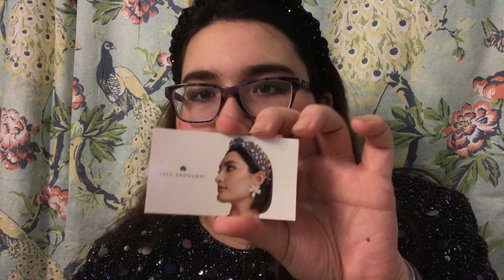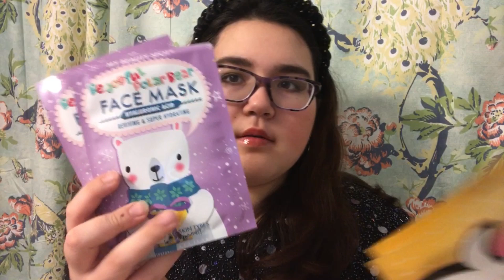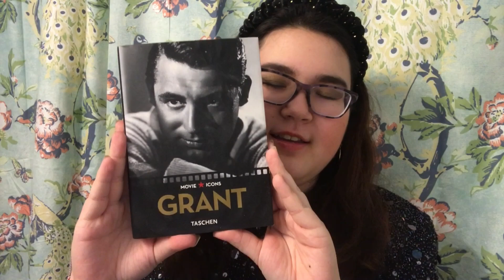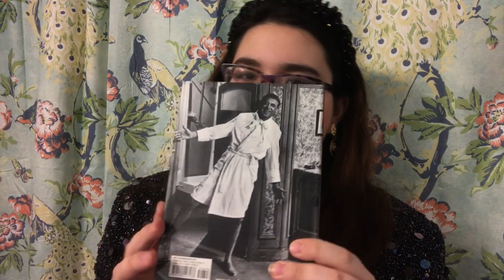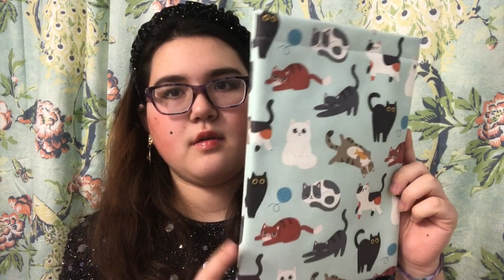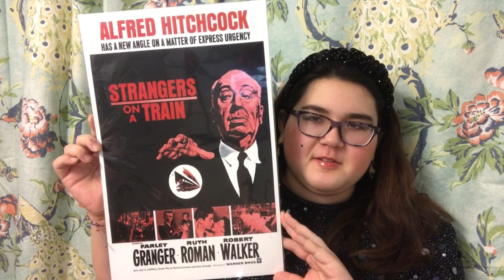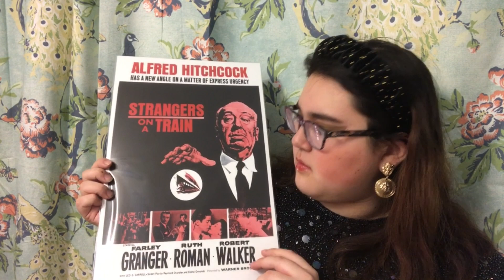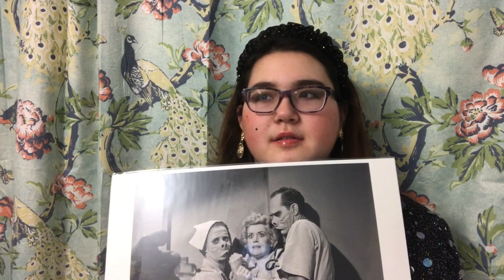Christmas Gifts of 2023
Welcome to the post-Christmas party! 🎄

Also, I really wanted to include this amazing Universal Yums international snack subscription box for 6 months that my Uncle Marcus got me! But I soon realized it just had to be its own thing for another video because there’s so much to say about it and—as you know—my videos are already long enough that I didn’t want to go over time. So stayed tuned for future videos so you don’t miss out that video!

Have a great day in the Land of Yesteryear! 🎞✨

~~~ 𝒞𝓇𝑒𝒹𝒾𝓉𝓈 ~~~

All products seen in this video are created by various companies, brands, vendors, and small businesses.

All video filming recorded by Jasmine Kageyama.

Photo/video editing apps used: iMovie, Pixelmator & B612.